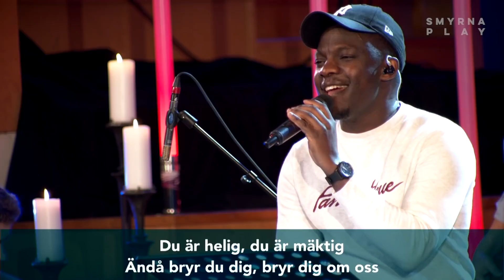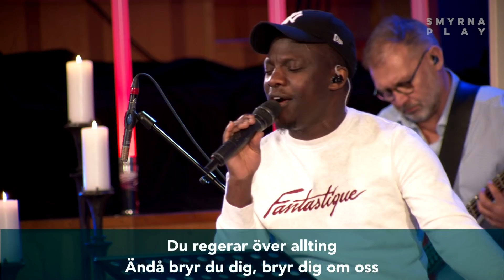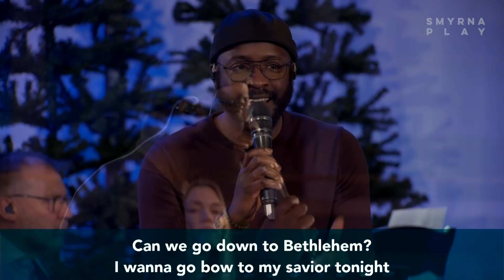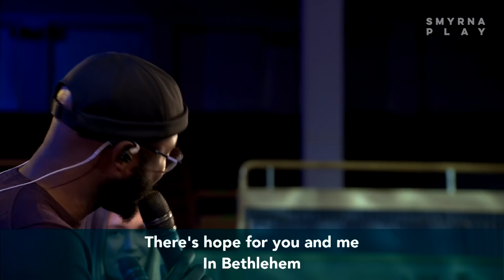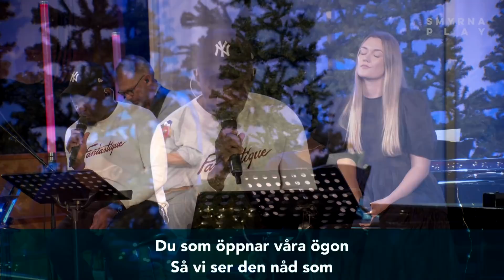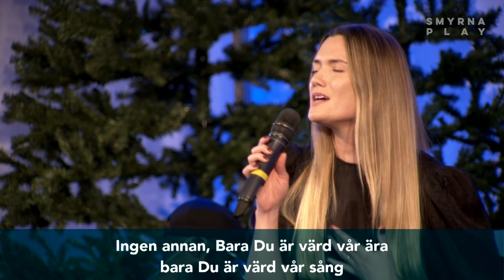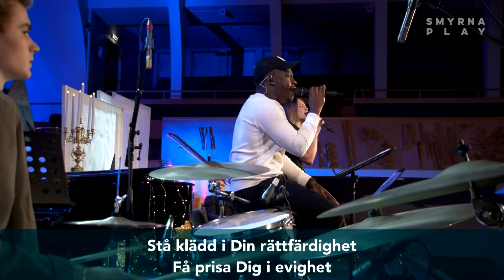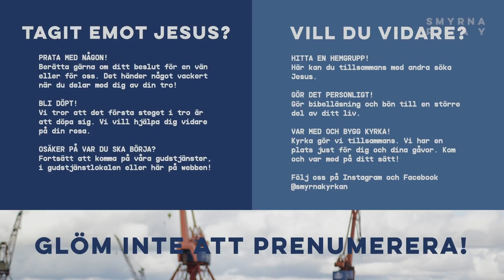Gudstjänst | "All skillnad i världen - Kyrkan" | Mats Särnholm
Gott nytt år! Det är dags för den sista delen i vår serie "All skillnad i världen". Vi får höra en personlig berättelse om hur kyrkan förvandlat en persons liv, Robinson med team leder oss i lovsång och Urban Ringbäck tar med oss till Frihamnen. Vi får också höra en gästpredikant, Mats Särnholm, tala utifrån ämnet.

0:00 Lovsång
4:04 Välkommen & intervju
10:49 Lovsång
20:00 Predikan
37:16 Lovsång
41:17 Bön
46:33 Film om Frihamnen
48:55 Lovsång

smyrna.se
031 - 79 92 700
SWISH: 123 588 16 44